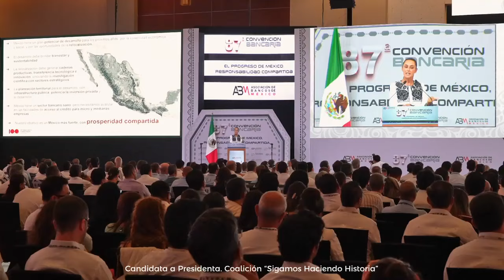Claudia Sheinbaum Pardo Gracias por la invitación a la 87° Convención Nacional Bancaria 🇲🇽